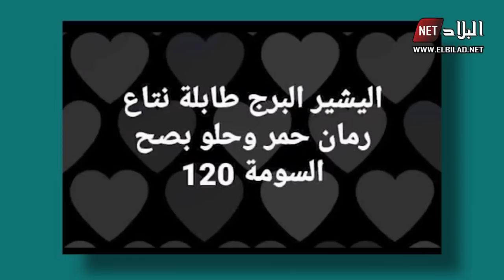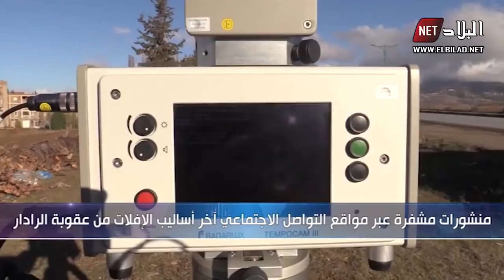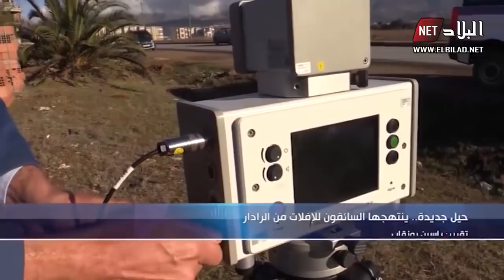الأمن الوطني يحذر من مساعدة السائقين للإفلات من الرادار